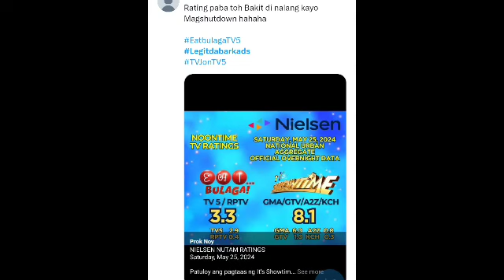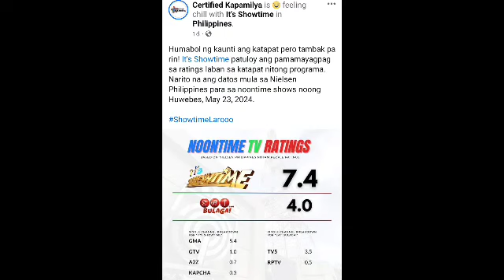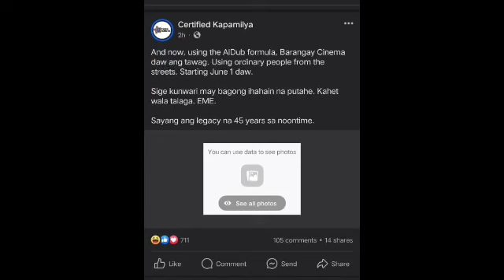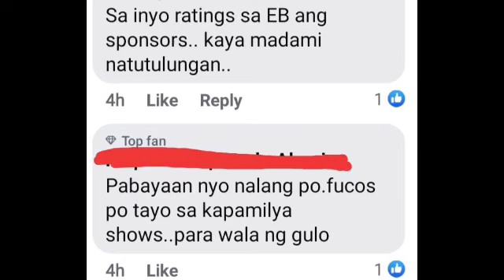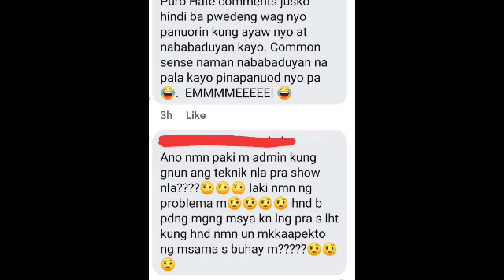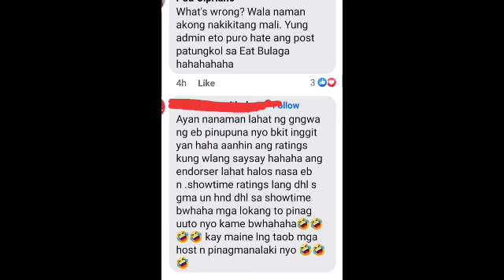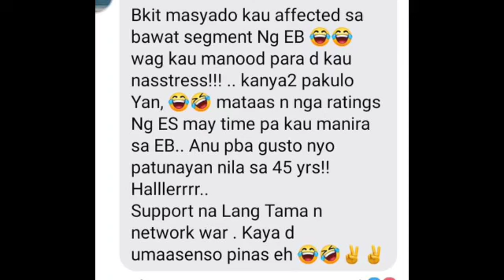EAT BULAGA PINAPA SHUTDOWN NA! BASHER NG EB NAKATIIM NG SERMON! DINUMOG NG KAPAMILYA FANS!